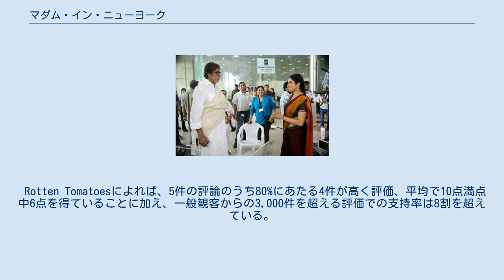マダム・イン・ニューヨーク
アミット・トリヴェディの作曲映画
『マダム・イン・ニューヨーク』（English Vinglish）は2012年のインドのコメディ映画。
監督はガウリ・シンデー、出演はシュリデヴィとメーディ・ネブーなど。
英語の苦手なインド人主婦がニューヨークの英会話学校に通うようになったことをきっかけに自信と誇りを取り戻していく姿を描いている。
2012年9月に開催された第37回トロント国際映画祭で初上映された。
 主演のシュリデヴィは、1970年代から1990年代にかけて活躍した、インド映画界の伝説的人気女優だが、1997年に結婚・休業し、本作が15年ぶりの復帰作となる。
 インドで夫サティシュと年頃の娘サプナ、幼い息子サガル、そして姑と暮らす主婦シャシは、菓子作りが得意の良妻賢母だが、英語が苦手なことを娘にもバカにされ、コンプレックスを感じている。
そんなある日、ニューヨークで暮らす姉マヌから娘ミーラ（シャシにとっての姪）が結婚するのでその準備を手伝って欲しいと連絡が来る。
夫の勧めもあって家族に先立ち1人でニューヨークにやって来たシャシだったが、まともに英語を話せないために恥をかいてしまう。
激しく落ち込むシャシだったが、たまたま目に入った英会話教室の案内に一念発起し、姉をはじめとする家族にも内緒で英会話教室に通うことにする。
様々な国からやって来た仲間たちと英語を学ぶ中でメキメキ上達するシャシに、同じ教室で学ぶフランス人シェフのローランは想いを寄せるようになる。
 当初、日本では劇場公開の予定は無かった。
 しかし海外でこの作品を観た映画関係者でない一般人が日本での上映権を買い付け一般公開されることになった。
 主演のシュリデヴィは劇場公開前に来日し、インド大使館での記者会見等プロモーションを行った。
 Rotten Tomatoesによれば、5件の評論のうち80%にあたる4件が高く評価、平均で10点満点中6点を得ていることに加え、一般観客からの3,000件を超える評価での支持率は8割を超えている。